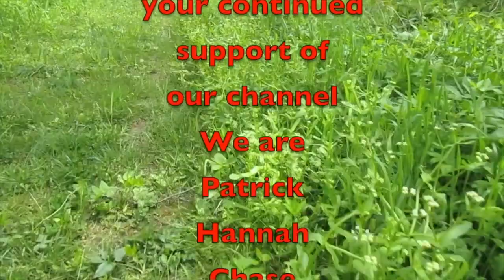Winter Water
Winter Water, a quick look at the lake not far from my house.